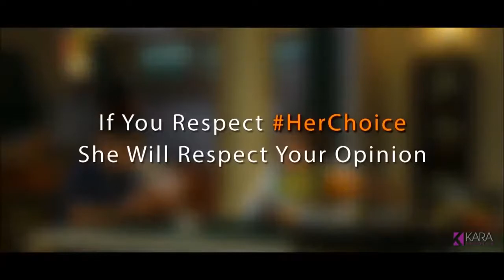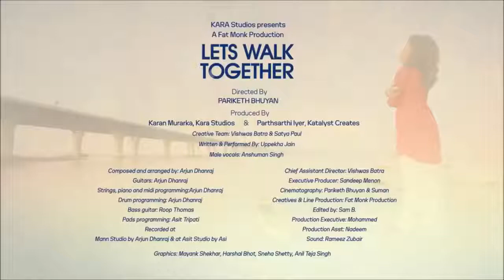Arrange Marriage Love Story | Hindi Short Film